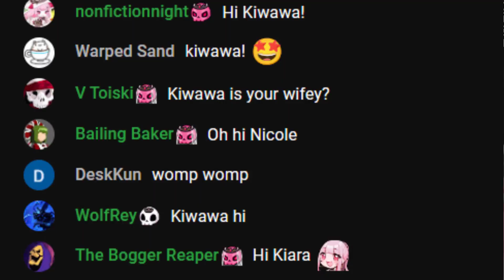A Takamori Misunderstanding💀❓🐔【Calliope Mori/ Takanashi Kiara】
I just thought this was cute lol